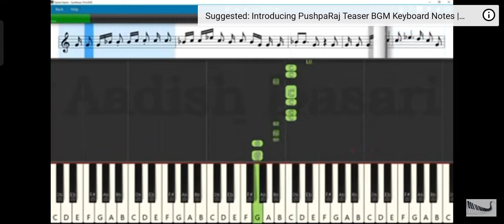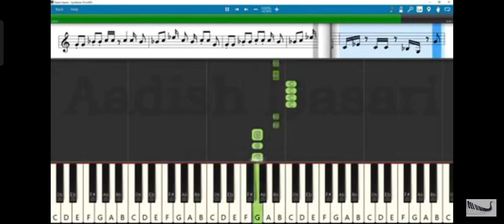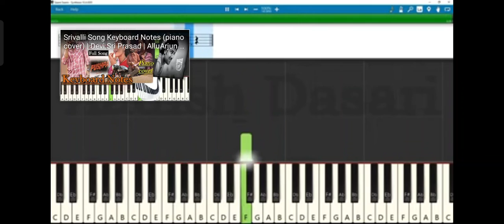saami saami song in pushpa part -1,Rise sang by little stars by girls